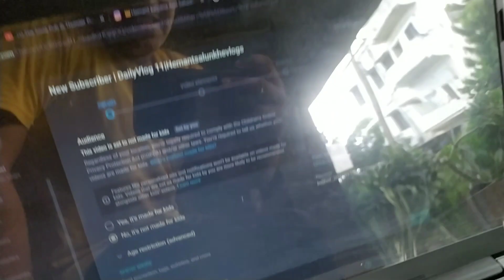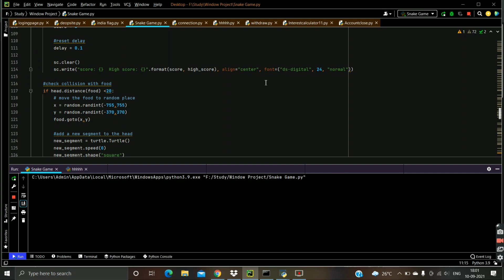Ganpati Bappa Morya | DailyVlogs12 | Hemantsalunkhevlogs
hit likes.

lots of  ❤️
I live in Dhule and love making vlogs, short movies editing.
I Am Study At Shri Vile Parle Kelavani Mandal ,IOT,Dhule